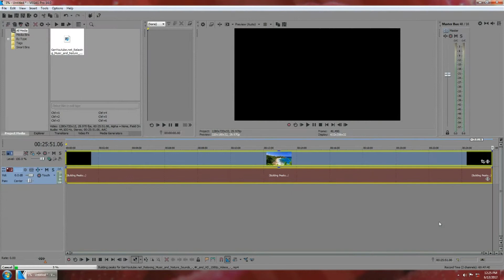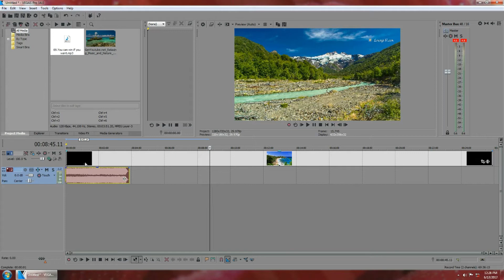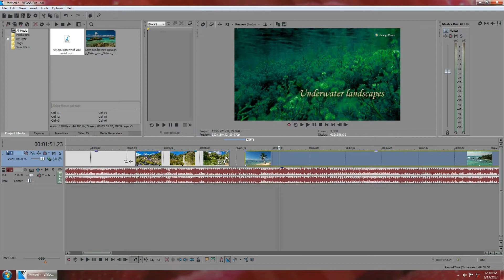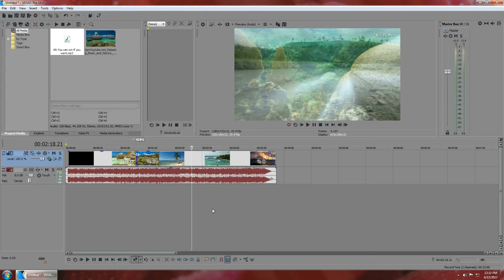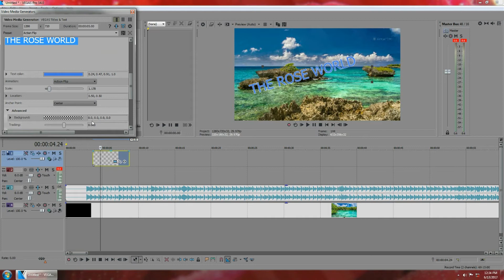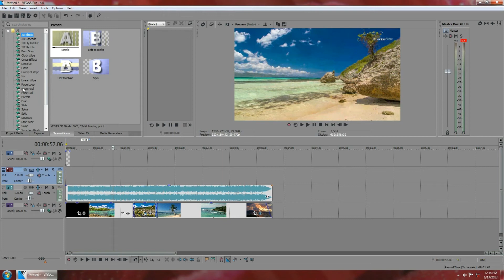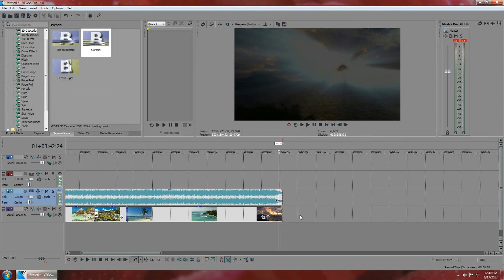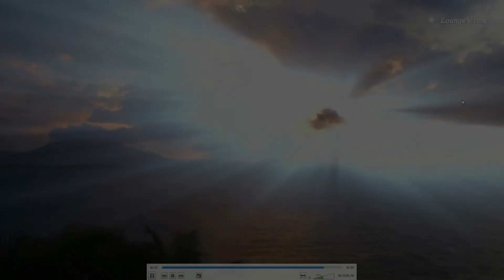SONY VEGAS 14 PRO TUTORIAL FOR BEGINNERS...